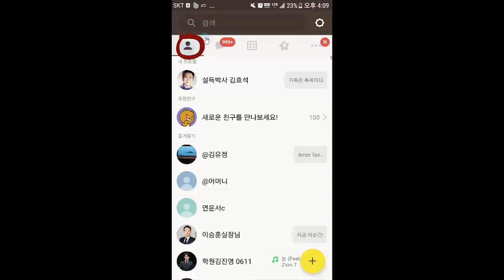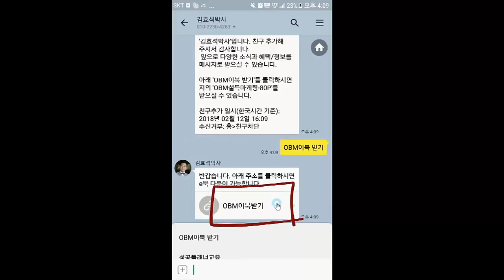"문화를 알아야 돈이 보인다" 딜리셔스 샌드위치 요약듣기 - 김효석 박사 오디오북